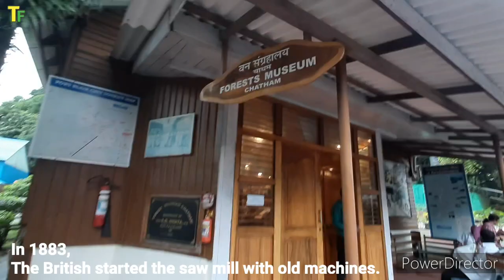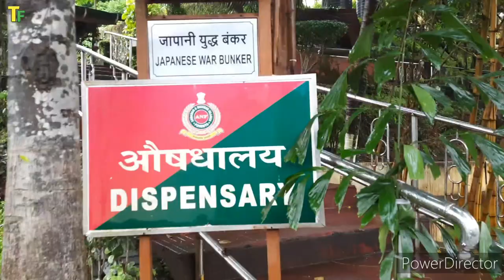Chatham Saw Mill || Asia Largest and Oldest Saw Mill || Portblair Andman & Nicobar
Hello Viewers
             This is Bhanu Sharma and  we have visited Chatham Saw mill at portblair it's a very big saw mill and Asia Oldest and Longest Saw Mill Its a fantastic and memorable experience

My Travelling Gears

1. Sjcam sj6 legend buy link (Amazon)

2. External mic sj6 legend buy link (Amazon)

3. Dji magic mini drone buy link (Amazon) :